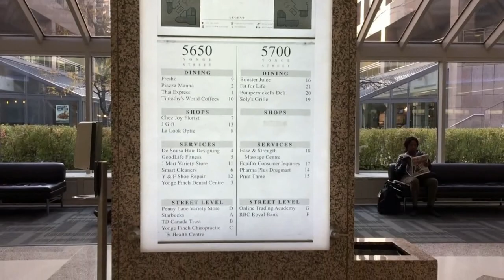FINCH & YONGE - OPÇÃO MAIS AO NORTE DE TORONTO!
Olá!!!
Neste vídeo mostro a região da Finch&Yonge, uma ótima opção de moradia para quem prefere fugir da muvuca de Downtown!